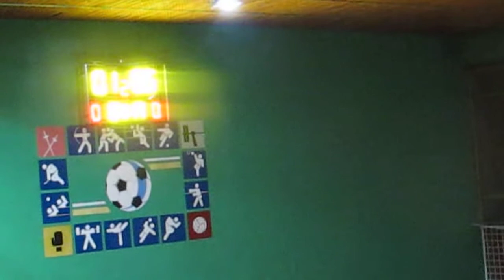Відбірковий етап "Premium Cup" Маневичі-Респект (Луцьк) 2-Й ТАЙМ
Відбірковий етап "Premium Cup" Маневичі-Респект (Луцьк) 1-Й ТАЙМ